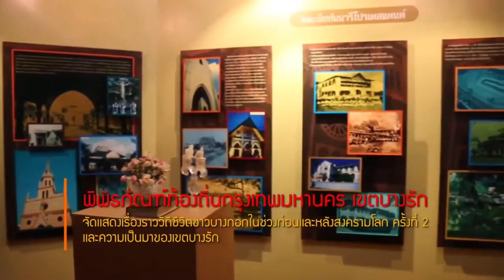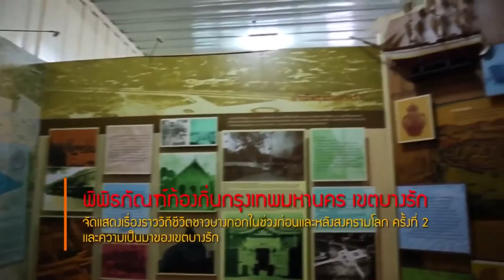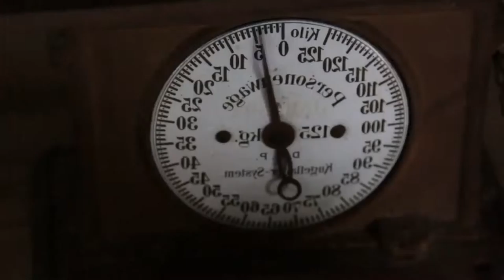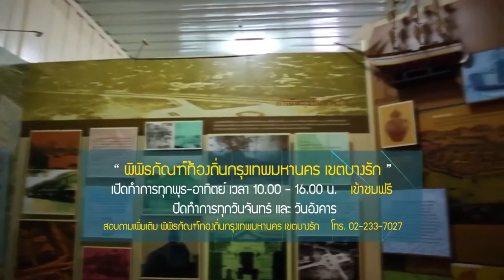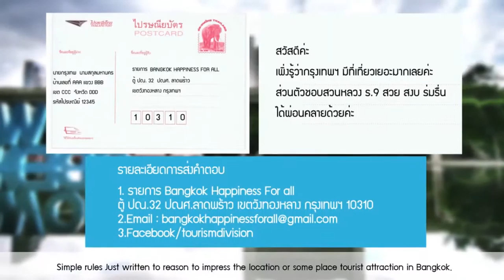BKK บางกอก - 3